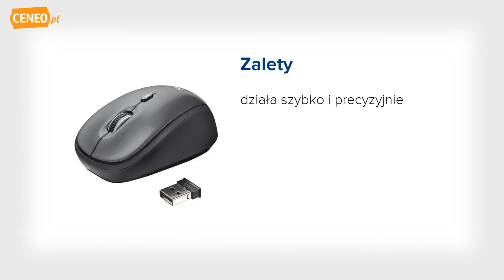Trust Yvi Wireless Mini Mouse (18519) myszka - Ceneo.pl